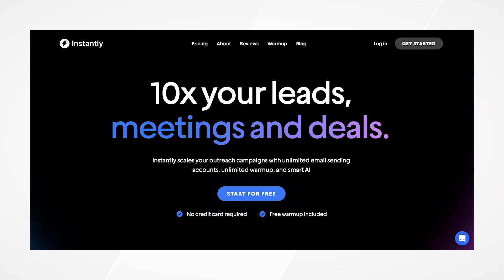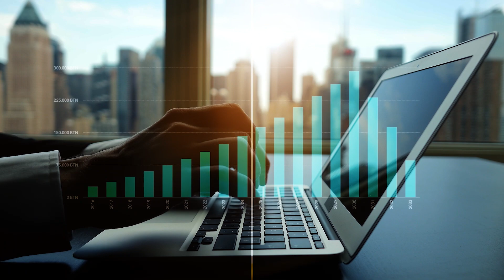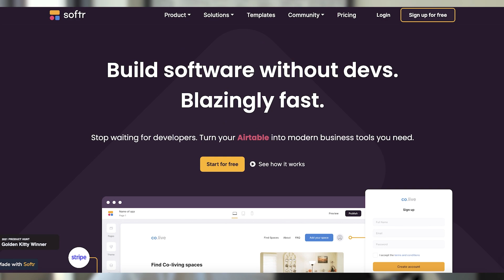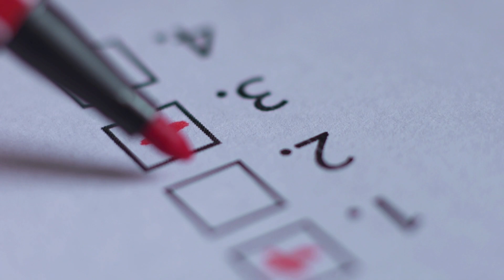How To Create Milllion Dollar SaaS Ideas (Step-By-Step Strategy)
Here's the EXACT strategy you need to follow if you want to build a SaaS That ACTUALLY makes money. A lot of people will talk about spinning up a quick SaaS to try and make a quick buck, but if you want longevity and exit potential - this is exactly what you need to do.

Time Stamps:
0:00 Why you need to take advantage of this opportunity
1:22 - How to start
2:30 - How to validate your idea (Phase 1)
3:56 - Building your MVP (Phase 2)
6:00 - Getting Your First Few Customers & Scaling (Phase 3)